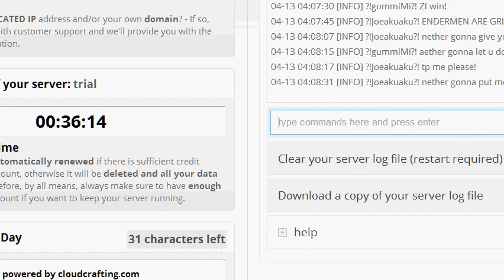Bedrock Spleef!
Me and hotdogPi go underground and do some spleefing with bedrock!

Minecraft owned by Mojang AB. Hopefully I don't get a copyright error.